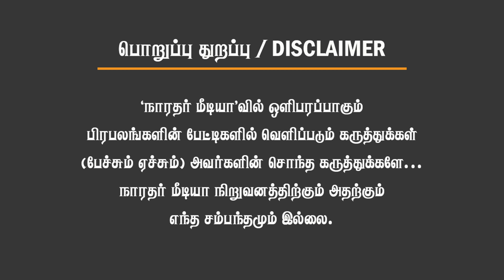கடிவாளம் போட்ட அண்ணாமலை., உண்மையை சொன்ன சவுக்கு சங்கர்., வாயைவிட்ட கனிமொழி.! Santosh Kumar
வாயைவிட்ட கனிமொழி., கடிவாளம் போட்ட அண்ணாமலை., உண்மையை சொன்ன சவுக்கு சங்கர்., அசிங்கப்பட்ட திமுக.! Santosh Kumar Hindu Munnani